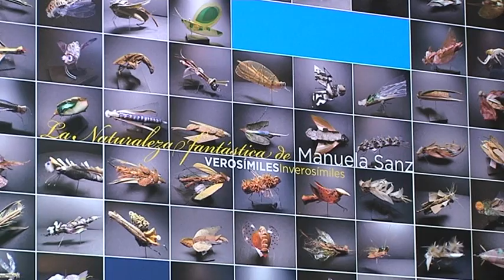Los museos, protagonistas de la oferta turística de mayo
Rutas en bicicleta por el casco urbano, visitas a los molinos y, sobre todo, actividades en los museos públicos y privados constituyen la base del programa turístico para el mes de mayo.